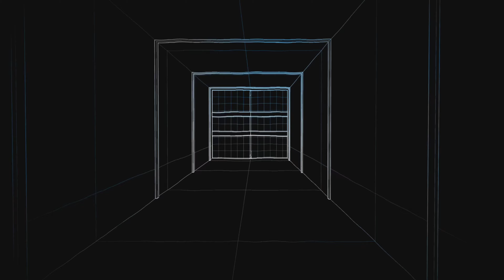Apex Legends-Trio win. With Coolguyongame